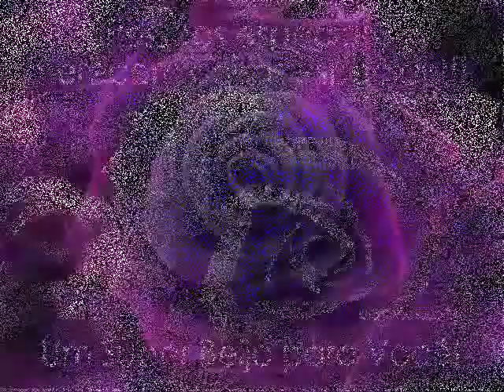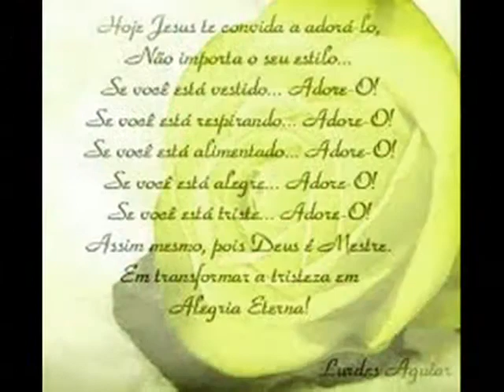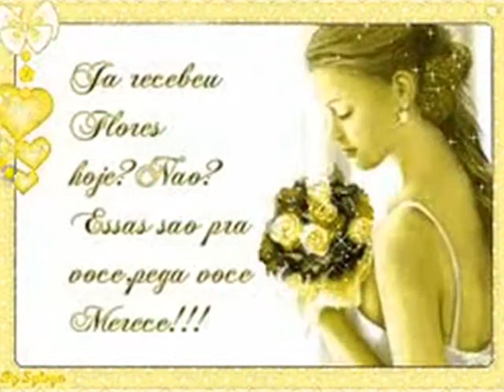ERAVAMO SOLO AMICI DI QUINTO ROCCO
DE ROSA BOUÇINHA
COM MUITO AMOR E CARINHO
AMIGOS DE VERDADE SAO AMIGOS PARA SEMPRE
NUMCA DESTRUA UMA LINDA AMIZADE. BEIJ